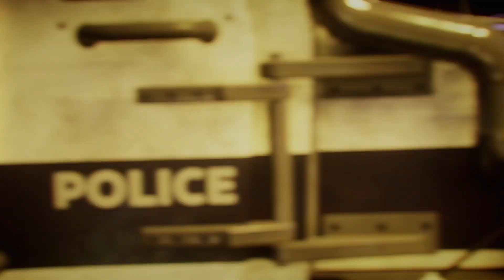Gotham Knights part 1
Gotham Knights

Batman ist tot. Eine neue, weitreichende kriminelle Unterwelt hat sich in den Straßen von Gotham City ausgebreitet. Es liegt nun an der Batman-Familie – Batgirl, Nightwing, Red Hood und Robin – Gotham zu beschützen und Hoffnung zu ihren Einwohnern, Disziplin zu ihren Polizisten und Furcht zu ihren Kriminellen zu bringen.

Die Figur Batman wurde 1939 von dem Autor Bill Finger (1914–1974) und dem Zeichner Bob Kane (1915–1998) geschaffen.